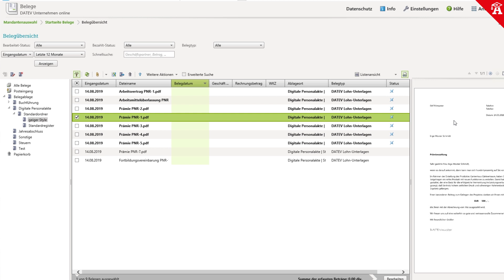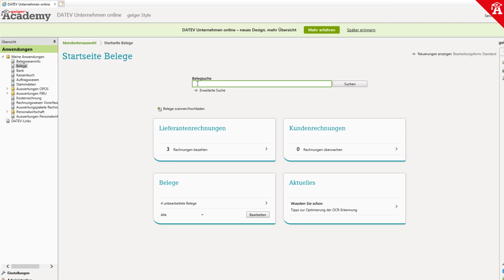Kurs zu DATEV Unternehmen online (Mandant) - Digitale Personalakte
Herzlich Willkommen!
In diesem Video geben wir Ihnen einen kleinen Einblick in die digitale Personalakte.